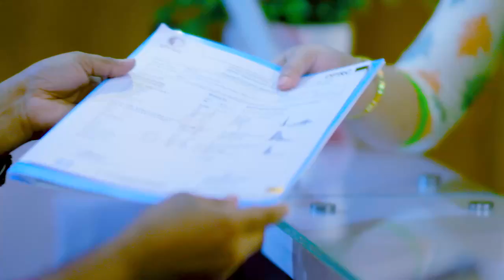প্রচন্ড কোমর ব্যথা ভাল হল | Back Pain, PLID, Disk Prolapse Treatment in DPRC Hospital